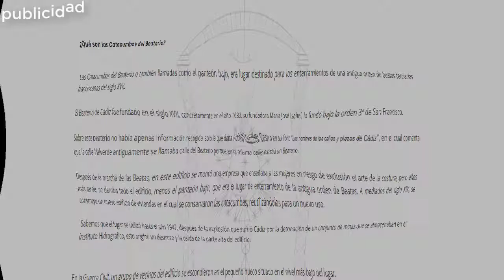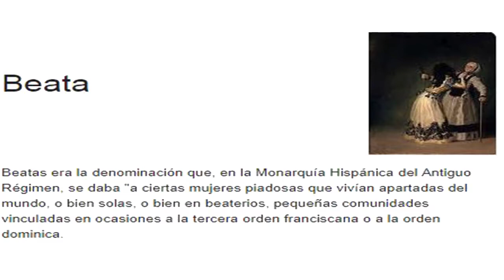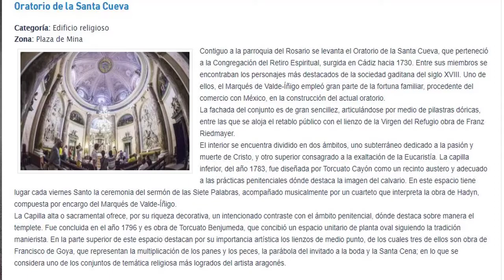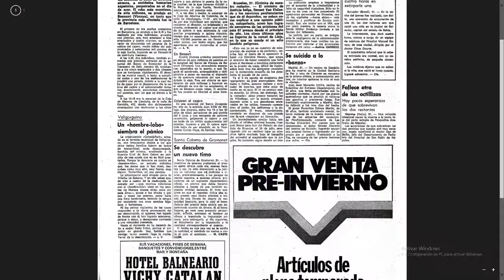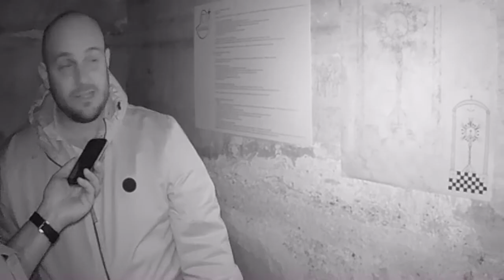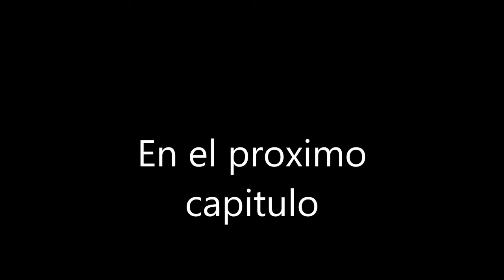Los fantasmas del Grial en las Catacumbas del Beaterio Parte I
Las catacumbas del Beaterio, en la ciudad de Cádiz, también llamadas del panteón bajo, fue lugar destinado a los enterramientos de una antigua orden de beatas terciarias del siglo XVII. Tras la desamortización de Mendizabal, en 1836, las beatas tuvieron que marchar, dejando en el enclave todos los nichos vacíos de las hermanas fallecidas. El lugar presenta, además, evidencias masónicas, como un perfecto mural tratado en uno de los muros de la cueva, donde se traza la planta ritual ajedrezada de las logias, entre dos columnas salomónicas, y en el centro, lo que parece el Santo Grial. Pero, un fantasma, cuando menos, parece custodiar el lugar...

¿Desciendes con Codex al subsuelo gaditano?